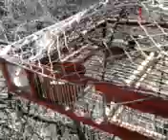Mi benteveo pochololo trampeando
Mi benteveo trampeando para mi cumple